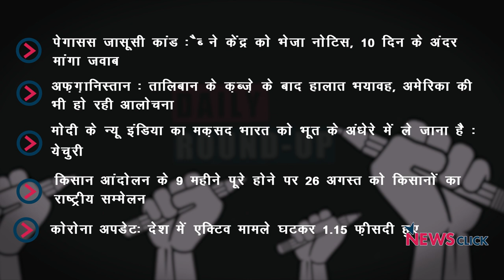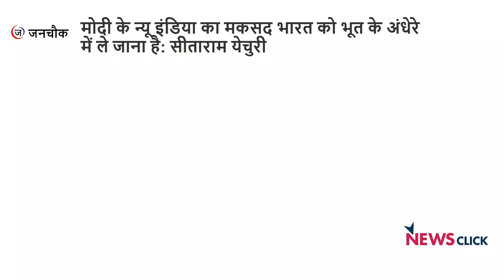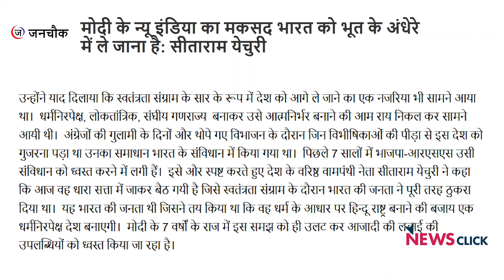पेगासस मामले पर केंद्र को नोटिस, अफ़ग़ानिस्तान में भयावह हो रहे हालात और अन्य ख़बरें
न्यूज़क्लिक के डेली राउंड अप में आज हमारी नज़र रहेगी पेगासस मामले पर केंद्र को SC का नोटिस, अफ़ग़ानिस्तान में भयावह हालात और अन्य ख़बरों पर।